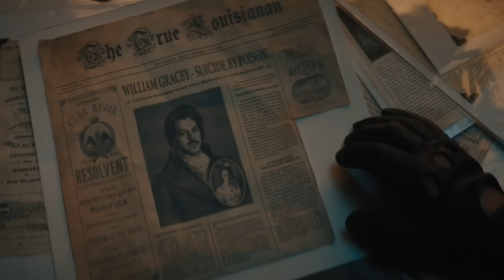بيت مسكون بالاشياح اللي بيدخله مستحيل يخرج منه غير لما يتحول لشبح ملخص فيلم Haunted Mansion 2023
ملخص فيلم Haunted Mansion 2023

 .. شكراً  لمتابعتكم ♥♥

movie review
مراجعة فيلم
أفلام
فيلم
مسلسل
مراجعه
قصص
ملخص مسلسل the last man on earth
فيلم رعب
أفلام رعب
أفلام الزومبي
الخلاصة
نهاية العالم
افلام اكشن
افلام 2021
افلام العيد
افلام خيال علمي
ملخص فيلم
تلخيص فيلم
قصة
افلام الفضاء
افلام
افلام الزومبي
فيلم نهاية العالم
دمار الارض